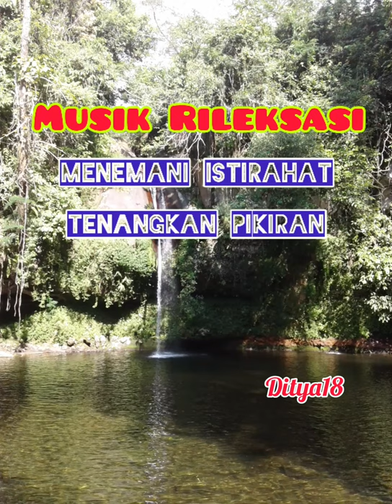MUSIK RELAKSASI NYAMAN DAN DAMAI||DITYAGLADIEN18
Musik Relaksasi yang enak dan nyaman tuk menemani istirahat,memberikan ketenangan pikiran,hati dan Jiwa.